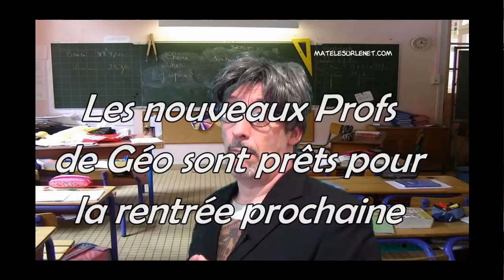Rentrée scolaire - Les nouveaux profs arrivent !!!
Vous avez des reproches à faire à l'éducation nationale ? Rassurez vous, dés la rentrée prochaine, tout rentrera dans l'ordre ;-)